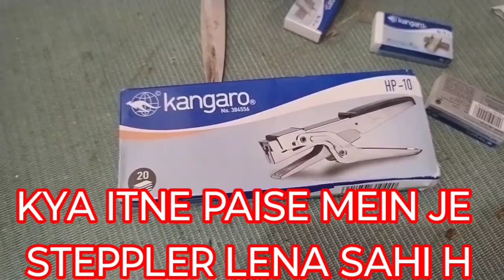KYA IS PRICE MEIN JE STEPPER EFFECTIVE H। HOW FIT STEPPLER PINS IN BIG SIZE STEPPLER